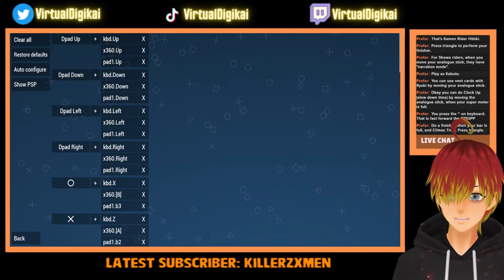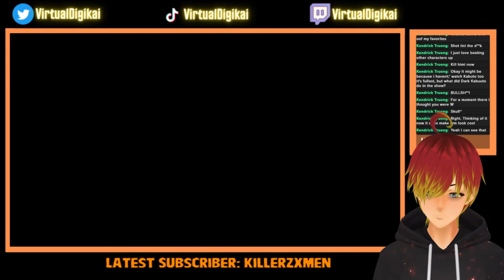Playing Kamen Rider Super Climax Heroes! KAMEN RIDER FIGHTING GAME! 300 SUB SPECIAL!?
Per popular request, we are celebrating the 300 subs with a YT exclusive stream of Kamen Rider Super Climax Heroes!

They made a PSP fighting game!? Let's check it out.

Greetings YouTube! I am Digikai, I am a digital entity that used to be a human. Now living off as a Vtuber! Going from digital world to digital world with my cool hairstyle! I stream games, memes and tierlist on Twitch! I post most of my highlights here and some streams that are no longer archived by Twitch!